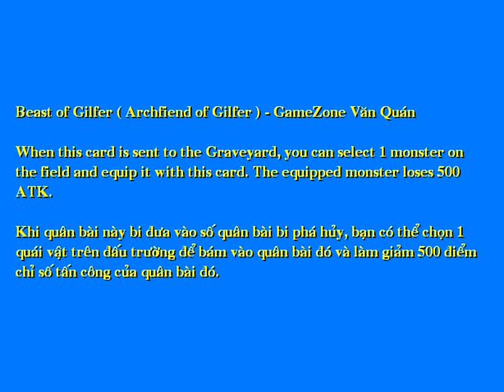Beast of Gilfer